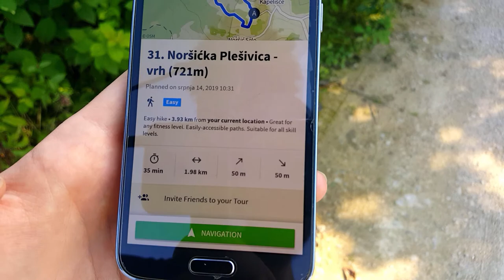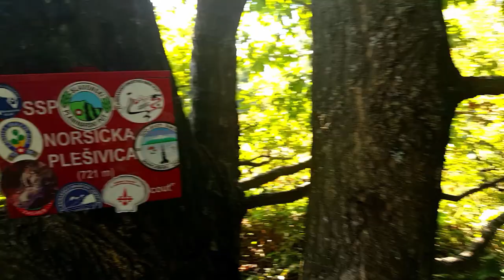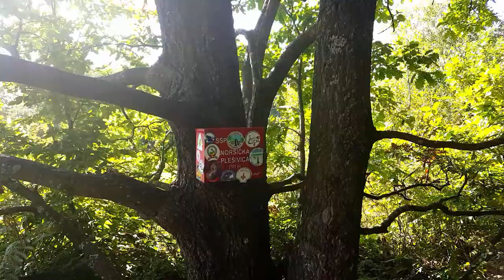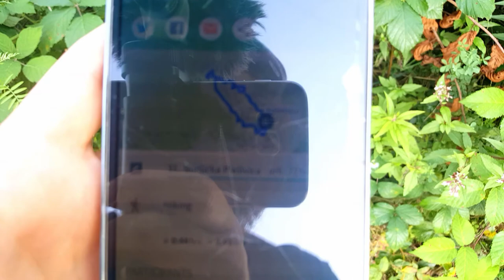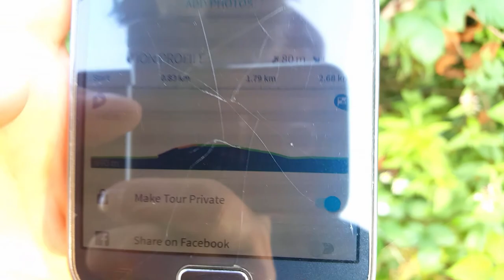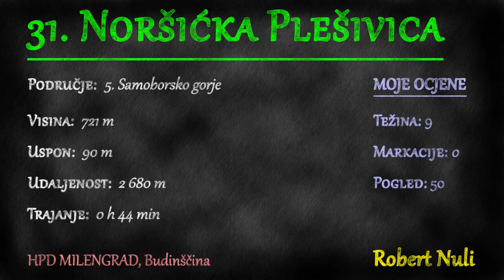Noršićka Plešivica, Samoborsko gorje, 721m - planinarenje [31. VRH iz serijala SVI HRVATSKI VRHOVI]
Posjeta 31. vrhu iz serijala SVI HRVATSKI VRHOVI vrhu Noršićka Plešivica visine 721m koji se nalazi na gorju Samoborsko gorje.

Vrh se nalazi u regiji 5. Samoborsko gorje prema klasifikaciji Hrvatskog Planinarskog Saveza.

Početak se nalazi kod mjesta Kapelišće u Zagrebačkoj županiji.

MOJE OCJENE
1. Težina: 9
2. Markacije: 0
3. Pogled: 50

🆘 PODRŽITE MOJ RAD, Veliko Hvala 🆘
Bitcoin: [ 14yyb87SSpzXpLnoXCa9ff6kLY5oEJjUwP ]